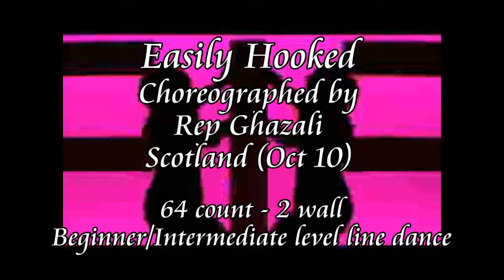Easily Hooked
Choreographed by: Rep Ghazali, Scotland (Oct 10)
64 count - 2 wall - Beginner/Intermediate level line dance